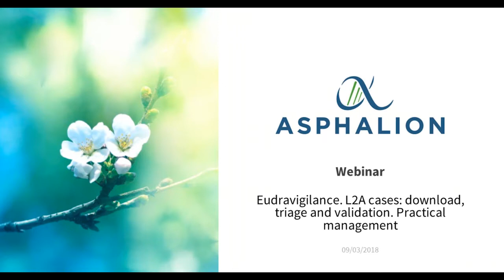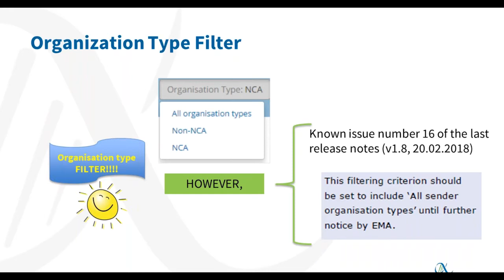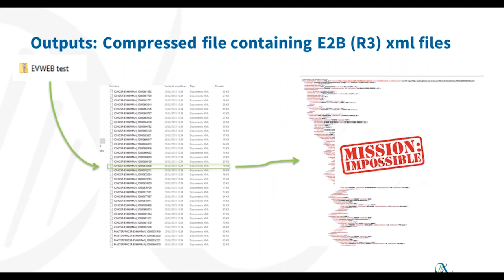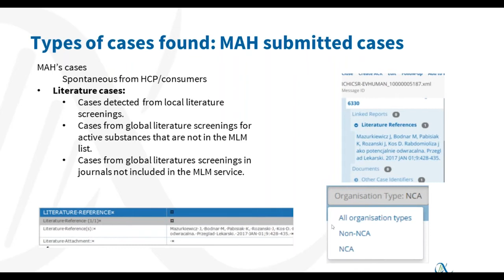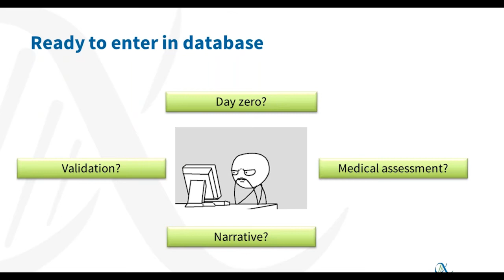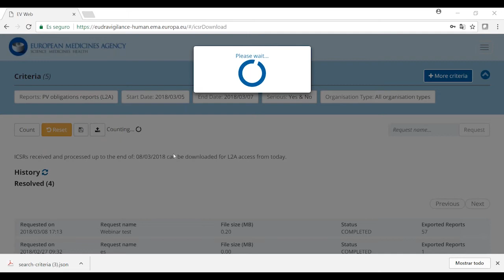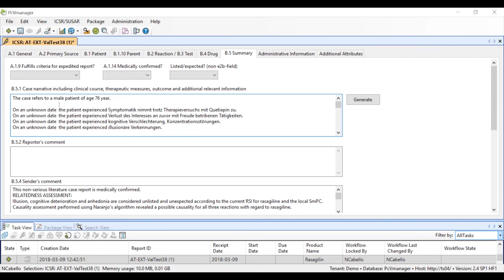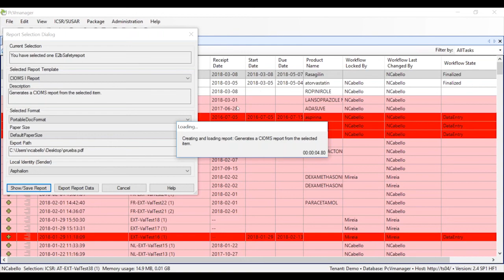Practical Management of Eudravigilance: Case Processing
After the switch to simplified reporting on 22 November 2017, MAHs are no longer receiving ICSRs directly from NCAs. For MAHs to receive ICSRs concerning their medicinal products, the ICSR download functionality should be used.

In line with the revised EudraVigilance Access Policy, MAHs are able to access ICSRs (Access Policy Level 2A) for any substance and medicinal product that has been reported as a suspect or interacting drug. Level 2A access is determined on the basis of the active substance grouping based on the Article 57 substance and product information submitted to the XEVMPD by MAHs. The final objective is to obtain the ICSRs related to the product’s organization.

The aim of the Pharmacovigilance webinar is to provide the necessary tools and procedures to implement and integrate the L2A ICSRs management into the Pharmacovigilance system of MAH.